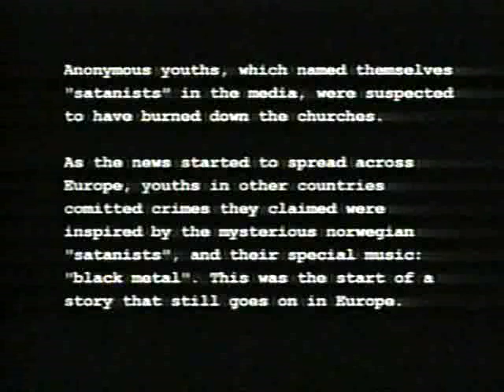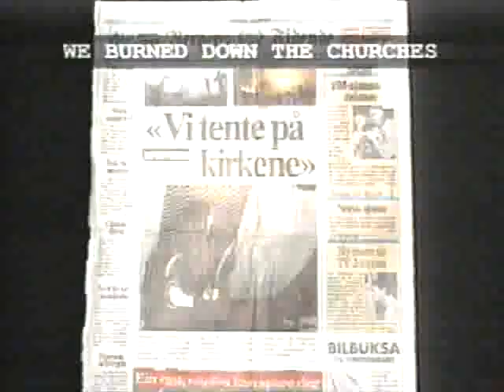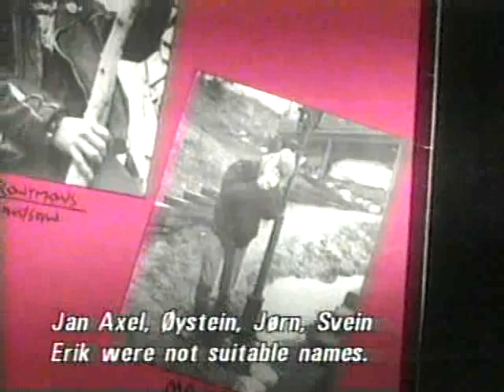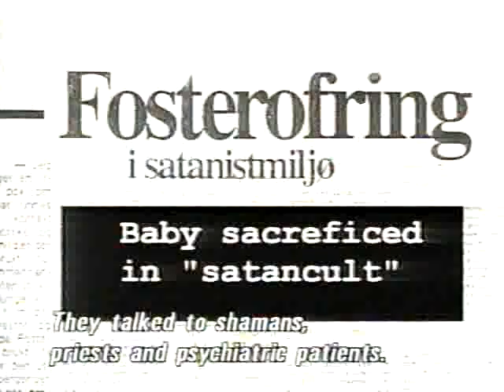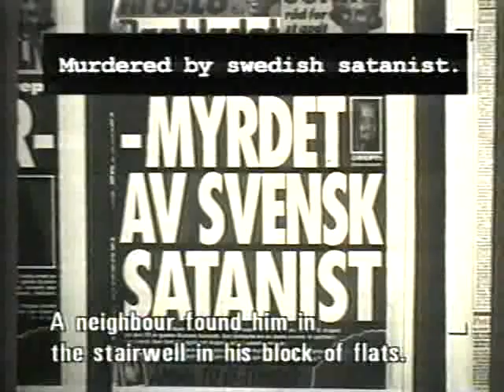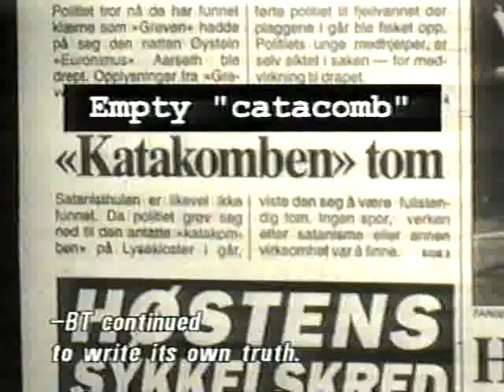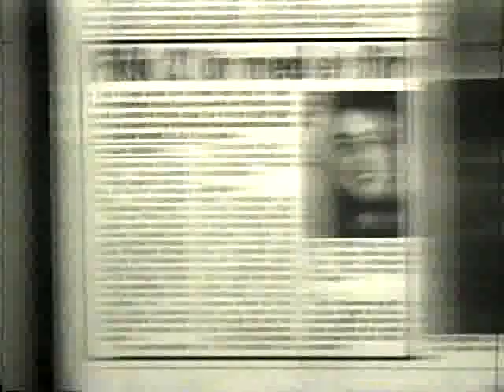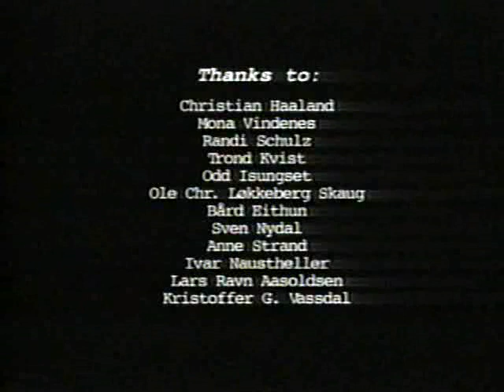Satan Rides the Media - Pathological Norwegian Black Metal Scene documentary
About Varg Vikernes and the church burnings in Bergen, Norway 1993. And all the media circus around it.